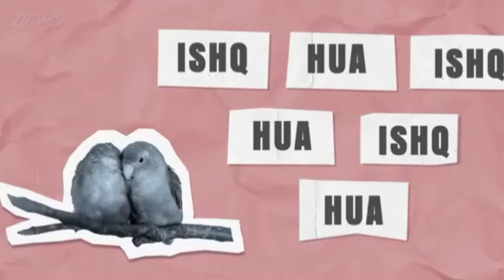Jiguni Jiguni_Tapori_ remix_ DJVAS_SUNIX THAKOOR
Instagram I'd - srinivasnykofficial